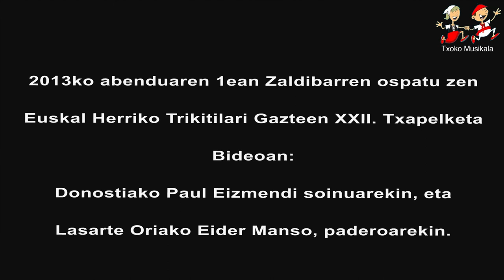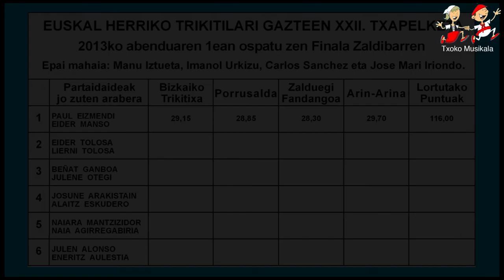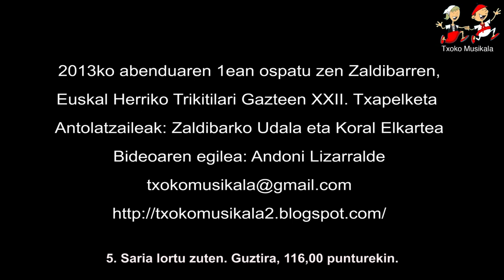201312010104 Paul Eizmendi eta Eider Manso Zaldibarren Euskal Herriko Trikitilari Gazteen Txapelketa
1.080 kalitatea ere, onartzen du. Ref 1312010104
2013ko abenduaren 1ean ospatu zen Euskal Herriko Trikitilari Gazteen XXII. Txapelketa Zaldibarren.
Bideoan, Donostiako Paul Eizmendi eta Lasarte Oriako, Eider Manso.